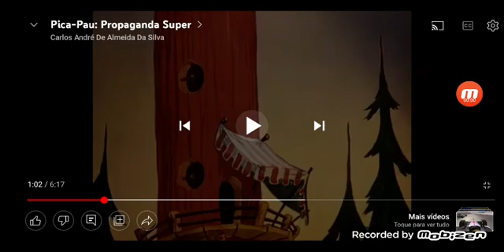Pica-Pau: GTA 5 vox populi